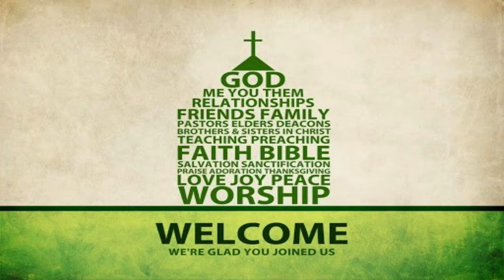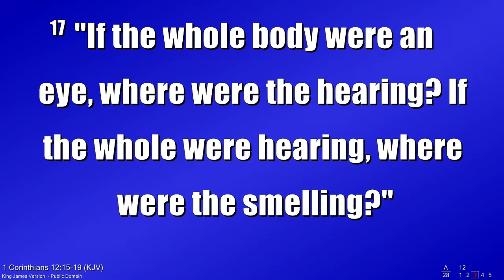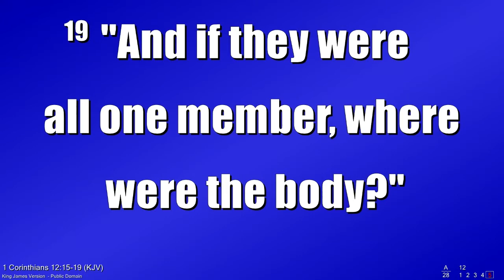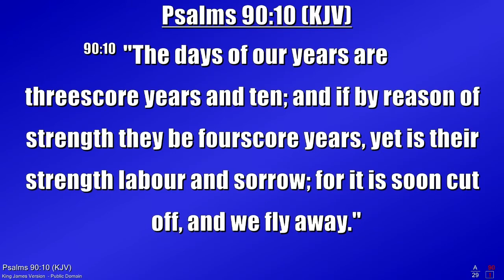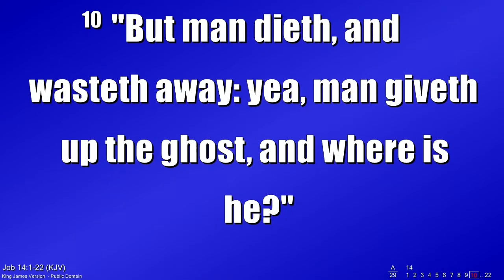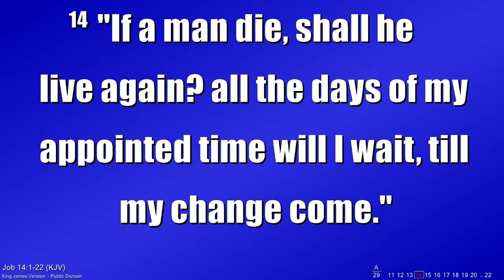Deacon Segun Peter Sermon at September 2020 Sunday service